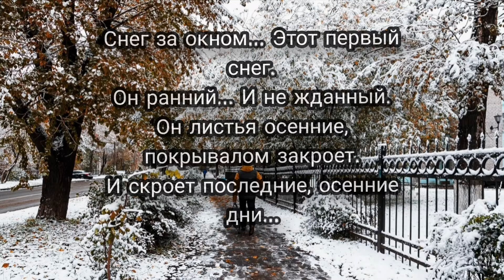Снег за окном... Стих. 2021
Этот снег за окном